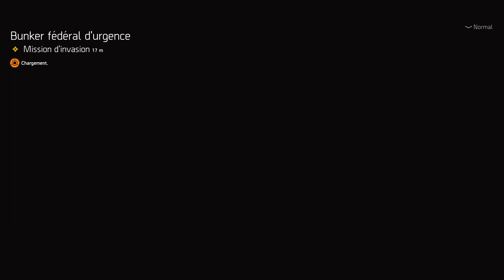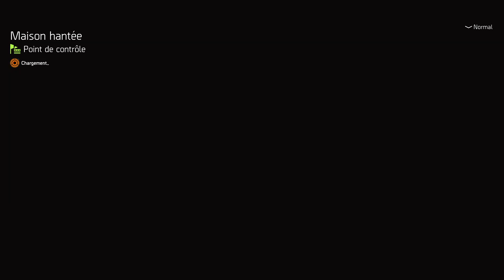The division 2 end game